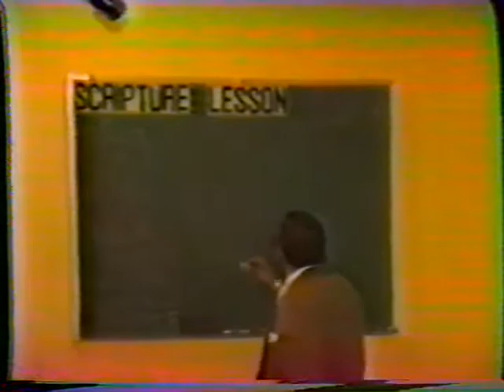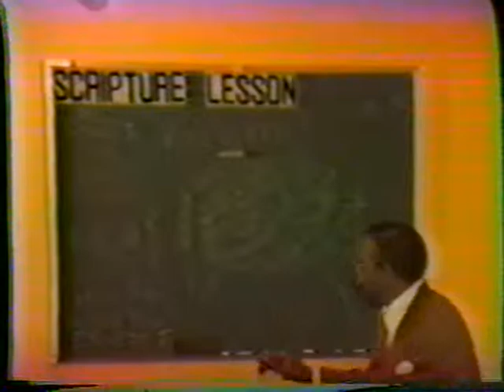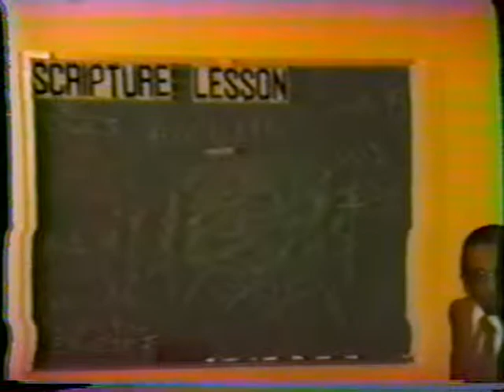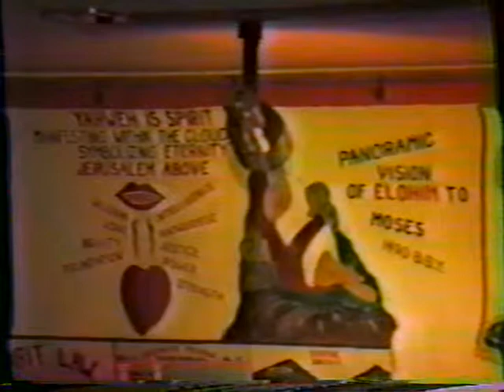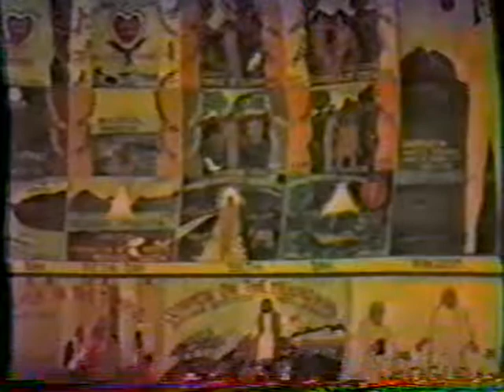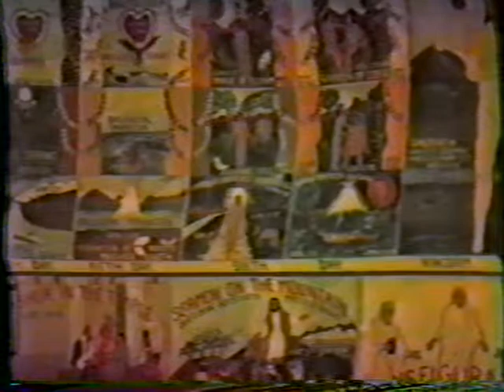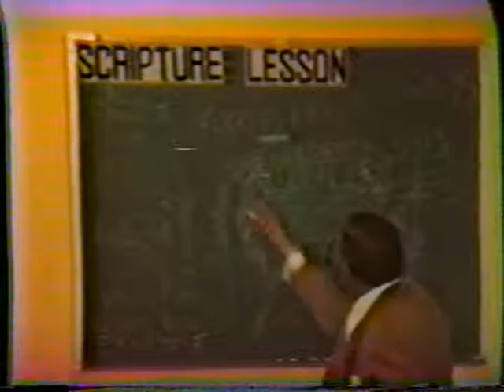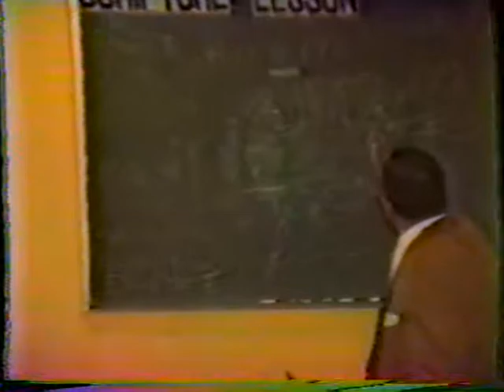PIDMR Tape #15 Lecture 1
In this lecture, held sometime back in 1984, Dr. Kinley explains the origin of the Death, Burial, Resurrection in Heaven